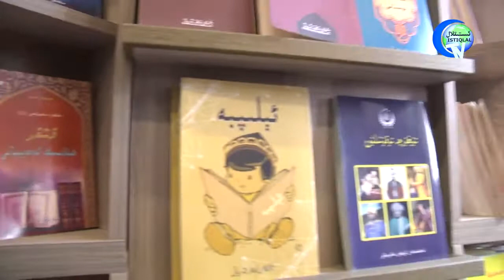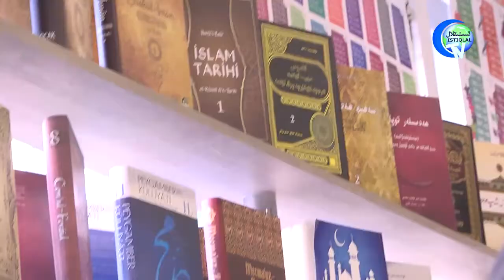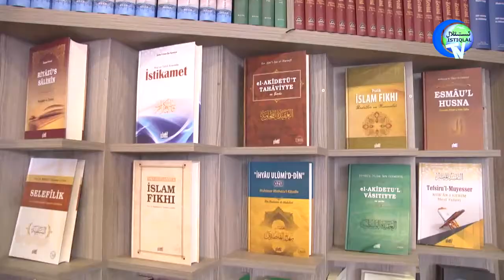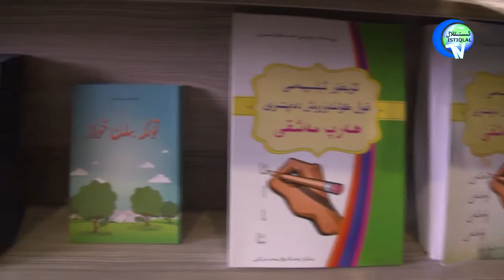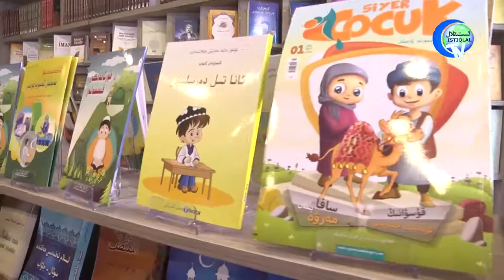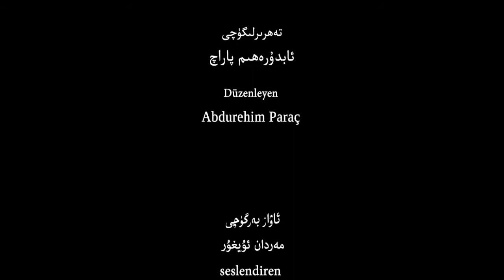ئىستانبول سەفاكۆي دەكى ئىسلام باھارى كىتابخانىسىغا زىيارەت 2017-04-05